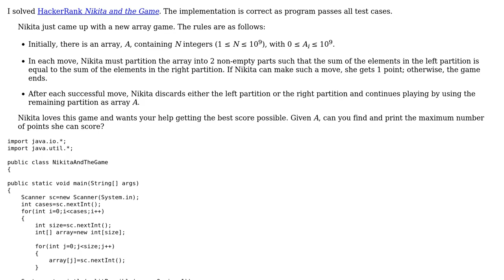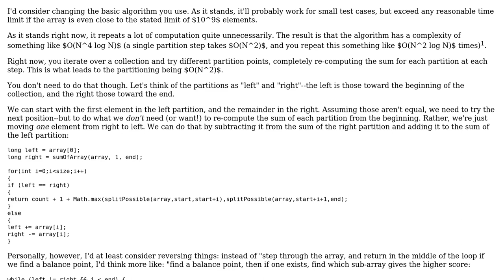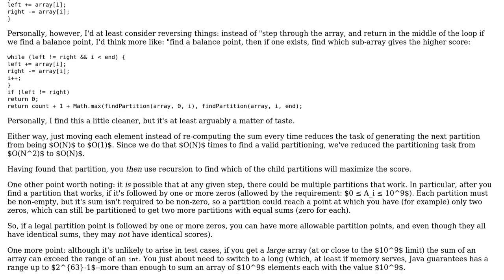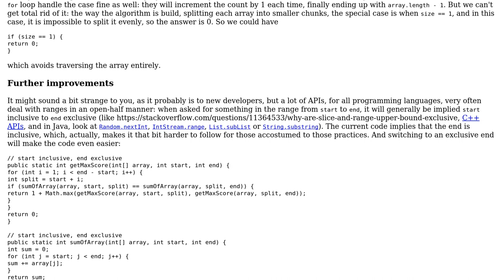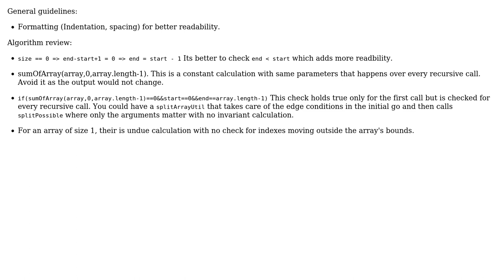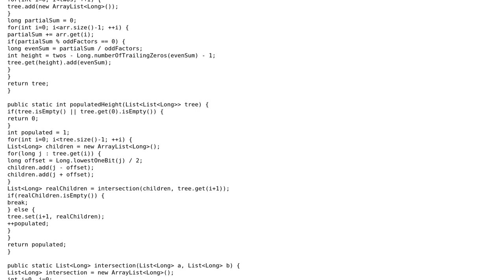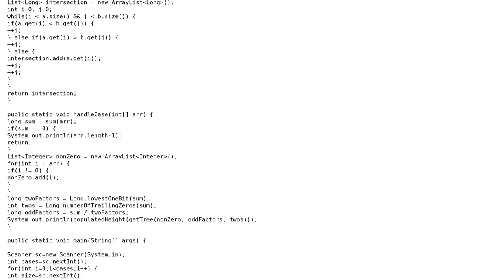Code Review: Repeatedly partitioning an array equally as far as possible (5 Solutions!!)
Code Review: Repeatedly partitioning an array equally as far as possible

With thanks & praise to God, and with thanks to the many people who have made this project possible! | Content (except music & images) licensed under CC BY-SA | Music | Images & others | With thanks to user Zeeshan Noorani user Tunaki user Toby Speight user thepace user JollyJoker user Jerry Coffin user Jasdeep Singh Chhabra user 200_success and the Stack Exchange Network Trademarks are property of their respective owners. You are responsible for your own actions.